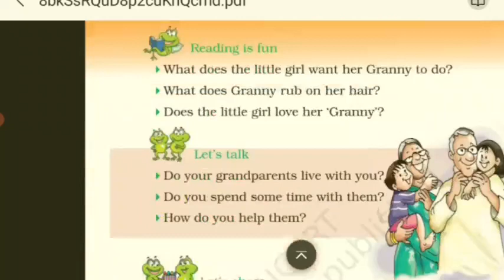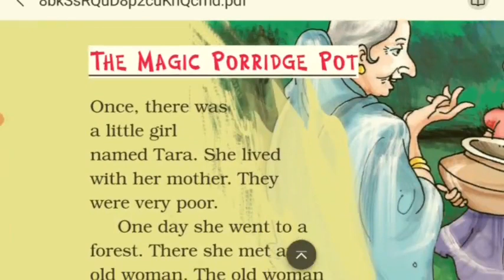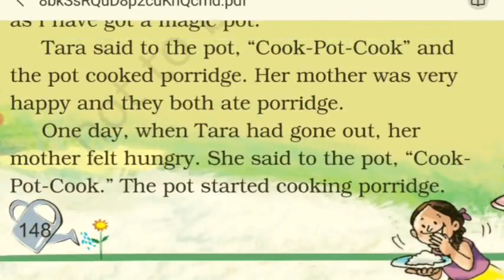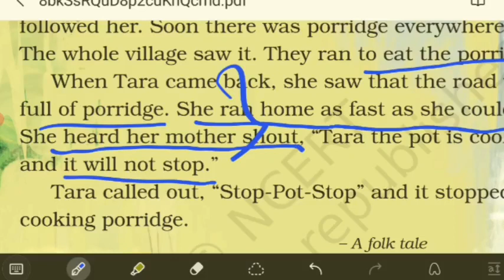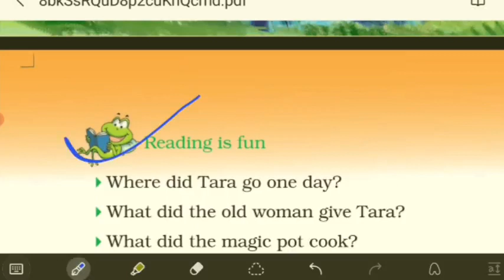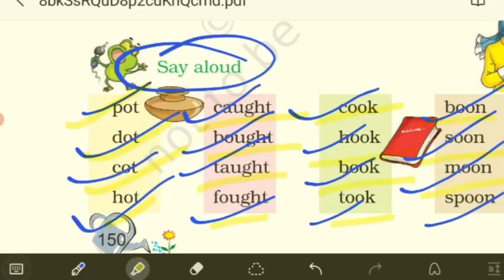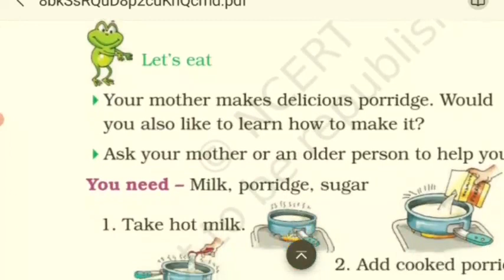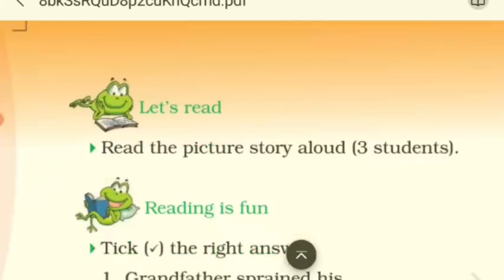The Magic Porridge | Class 2 English | Unit 9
Easily Explained